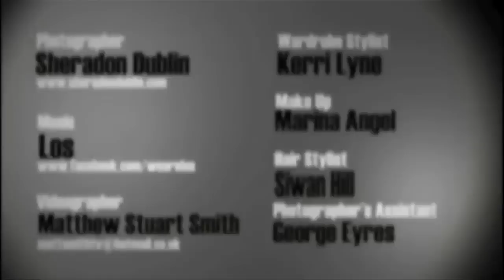Pierre Garroudi Photo Shoot, Bermondsey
Behind the scenes footage from a Pierre Garroudi fashion shoot with photographer Sheradon Dublin in Bermondsey, London.